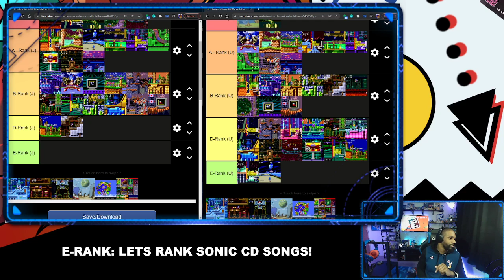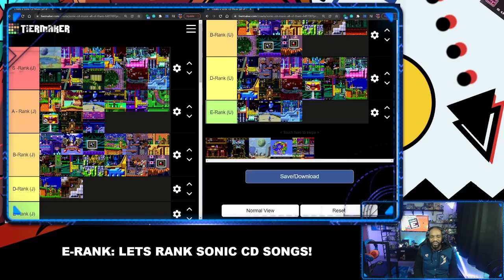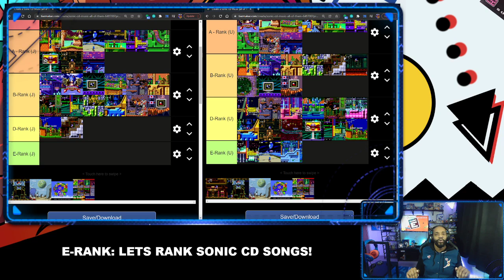EAST VERSUS WEST! Who will win! - Sonic CD OST Head to Head Challenge [E-Rank]